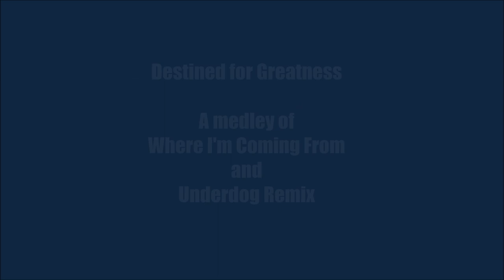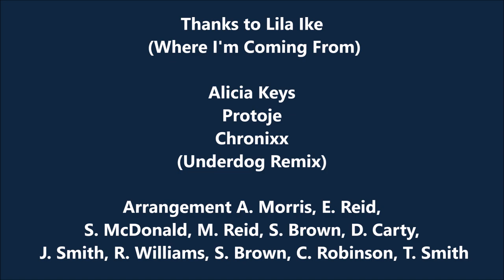Hampton School performs Lila Ike, Alicia Keys, Protoje, Chronixx. Destined for Greatness!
Nine voices, no mixing, no effects. Riddim recreated by Edward Reid played on a small bluetooth speaker. Medley concept and video Allison Morris. Singers Sherick McDonald, Jewell Smith, Chelsea Robinson, Sashan Brown. Sakaya Brown, Daniel Carty, Tannoya Smith, Moy-Ann Reid, Racquel Williams.

Recorded for Hampton School's first virtual graduation, held August 2020. If you look carefully in some of the photos you will see the tiny speaker and the phone we used to record, sitting on the desk. Great acoustics in our Chapel!